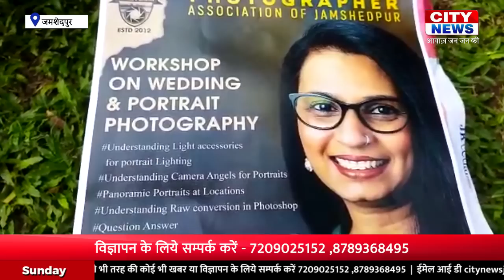CITY NEWS JSR 03 JULY 2022